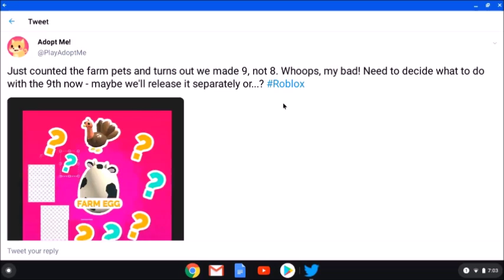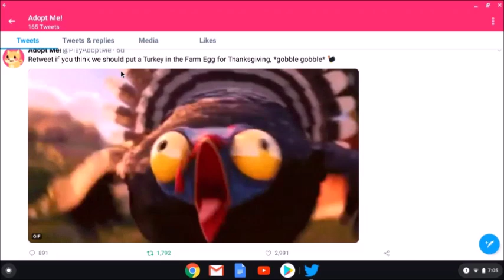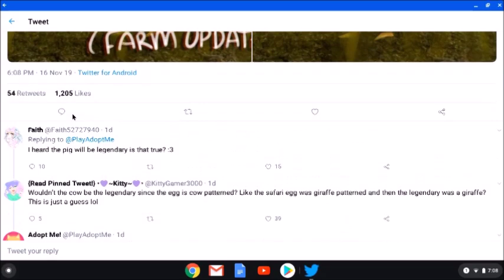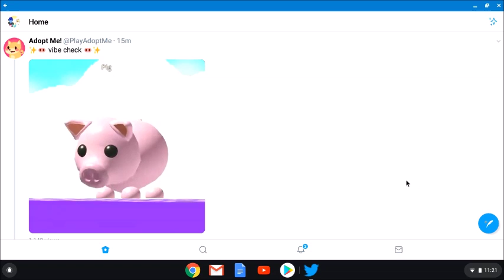What To Expect In The FARM EGG UPDATE - Roblox Adopt Me Tea, News, And Leaks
Hello! Welcome back to another Roblox Adopt Me tea video! Today we are taking a look at the farm egg update!